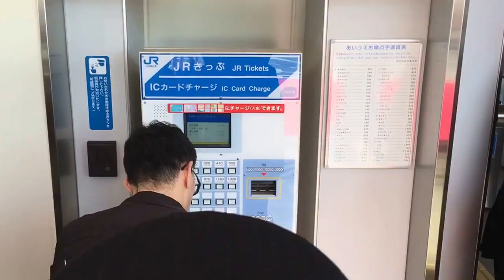２０１7年３月４日 JR初！廃線から復活！JR可部線延伸開通！ n243